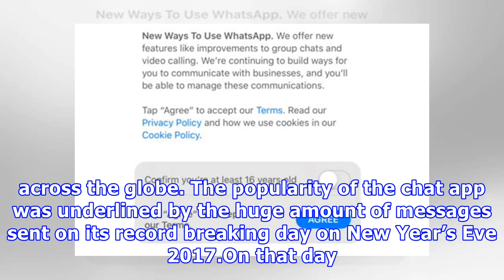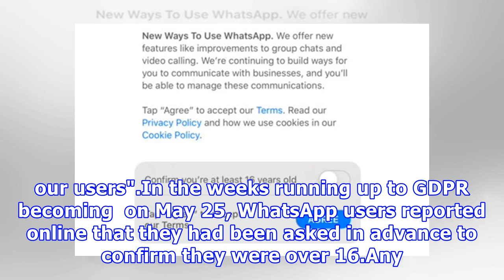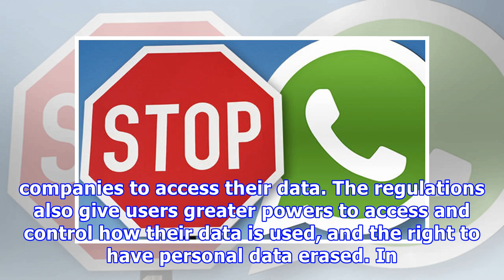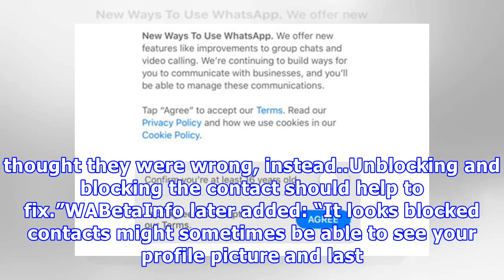WhatsApp BLOCK: Millions of UK users NOW banned from chat app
WHATSAPP • GETTY • PICTURE POSED BY MODELWhatsApp SHOCK - Millions of UK users are now banned from the Facebook-owned chat appWhatsApp has enforced a major change which has left millions of users in Britain banned from using the chat app. WhatsApp is the world’s most popular chat app, with over 1.5billion people using its services each and every month across the globe. The popularity of the chat app was underlined by the huge amount of messages sent on its record breaking day on New Year’s Eve 2...